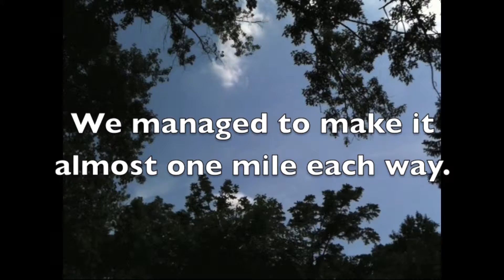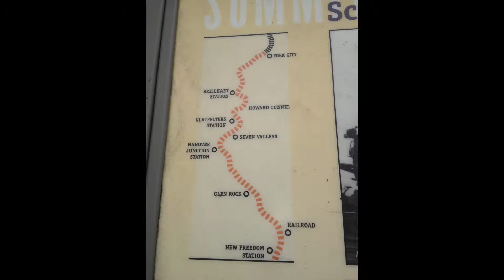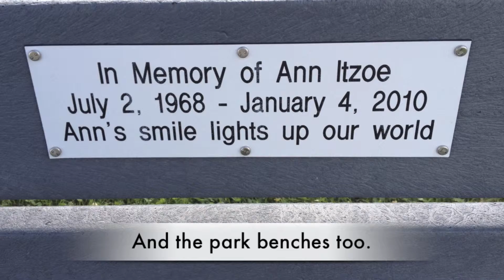Father's Day 2012 - An Adventure with Gram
Taking Gram on a adventure "out in the country" on a day with perfect weather was our goal. We wanted to give her a chance to experience the NCRTrail.